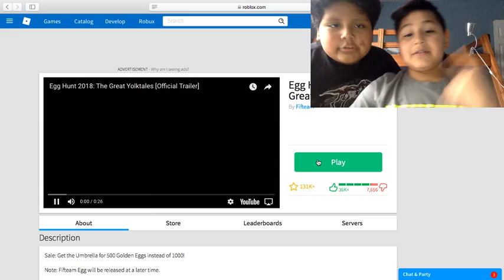Egg Hunt [2018] part 1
Today is a part one to 3 Part Special we're playing egg hunt yaaayy eggs